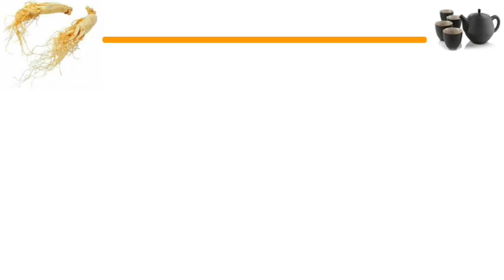Foom Xyooj tus nai khu ntse tshaj plaws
Mus qhia ntawv twb tsis nqa phau qhia ntawv mus nrog